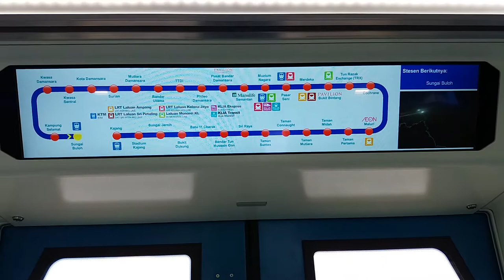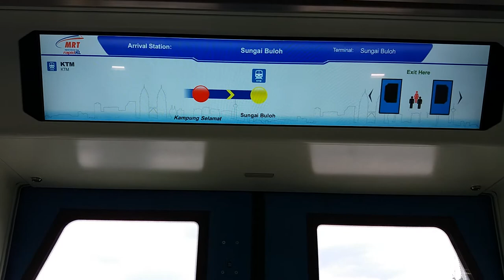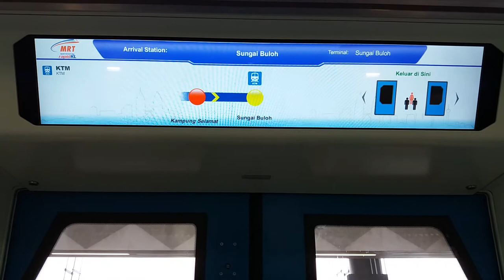{New Announcements} MRT SBK Line Siemens Inspiro Ride Kampung Selamat To Sungai Buloh [103]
between 1 January and 26 February 2018